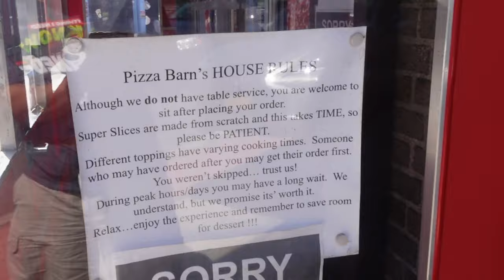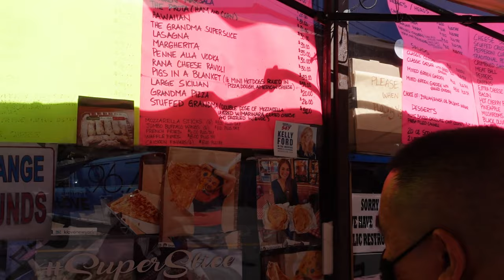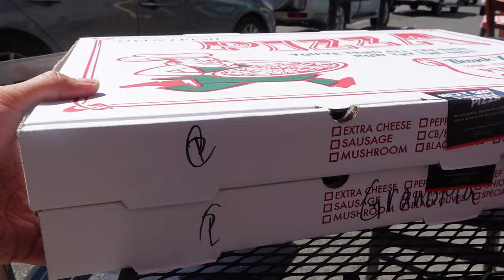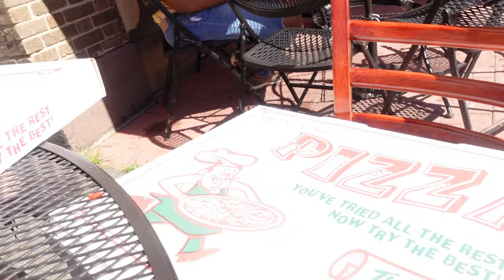Home of the Giant 2 Foot Slice - Pizza Barn - Pizza Mukbang!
The PBP crew decide to head down to Yonkers, NY to try a famous pie known for being gigantic in size!

Pizza Barn also serves local pizza but they are known for their 2 foot slices.  They have a variety of special pizza and we try a few (chicken parm, grandma slice, and stuffed crust).  Watch the video to see what we think of these famous slices!

THE PIZZA BARN
70 McLean Avenue